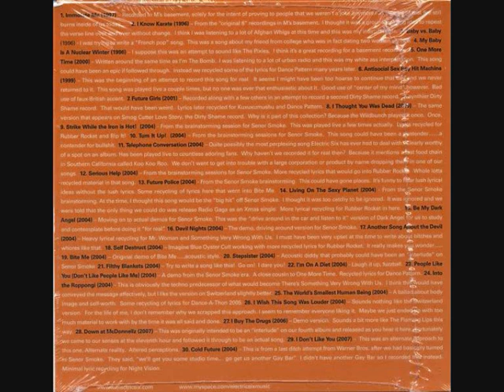26. Electric Six - I Wish This Song Was Louder (demo) (Sexy Trash)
Electric Six - I Wish This Song Was Louder (demo)